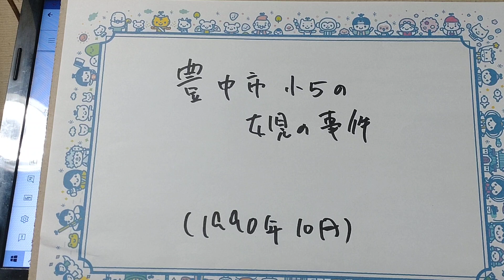豊中市の女児の事件。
犯人は…だれ？